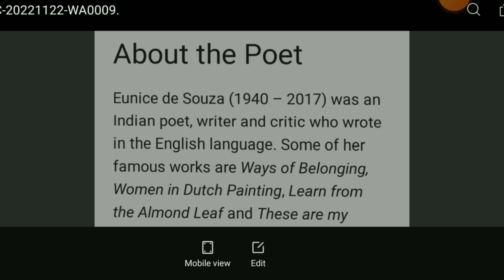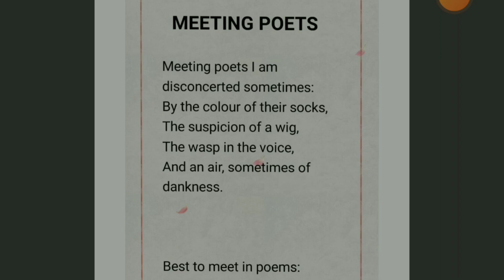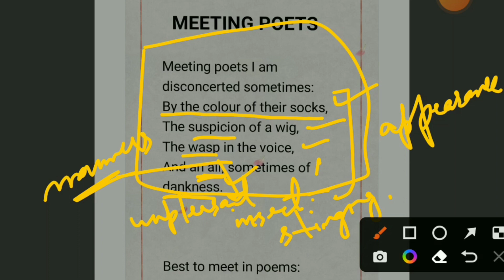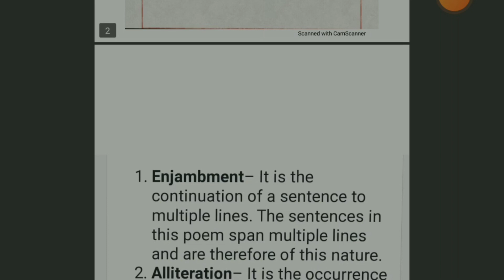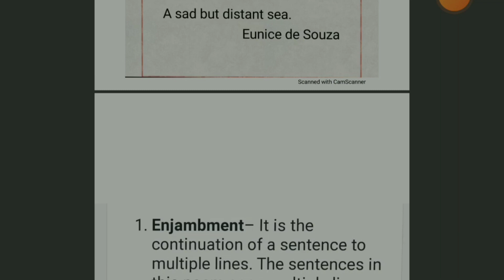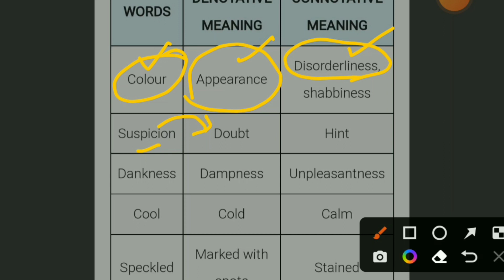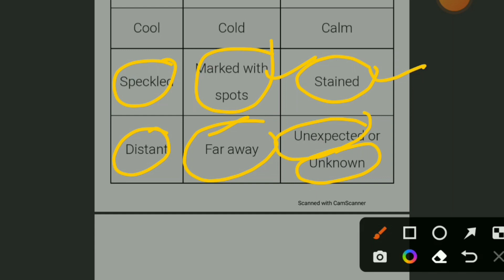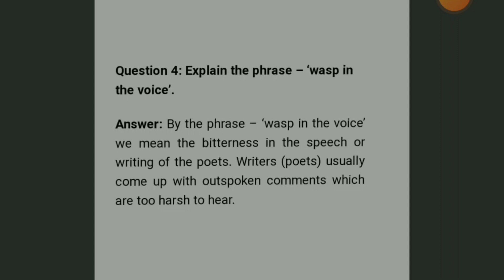CLASS 8 || POETRY SECTION || POEM: MEETING POETS || EUNICE DE SOUZA